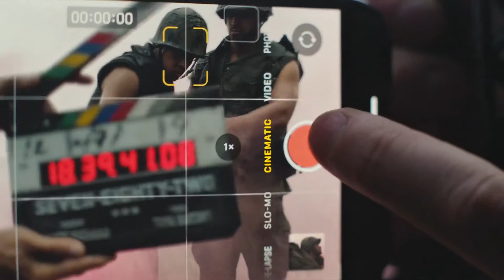iPhone 15 Pro Máx sería el único modelo con cámara de periscopio desarrollada por Apple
Durante 14 años Hormiga Analitica y HormigaTV han apostado a la realización de periodismo interpretativo y de investigación en la fuente de tecnología. Nuestro objetivo es ayudar a la consolidación del ciudadano digital, en un mundo cargado de contenidos, pero con poca oferta de valor.
Como miembro activo de nuestra comunidad, no sólo obtendrán una serie de beneficios adicionales que enriquecerán tus conocimientos y te nutrirán de información. También contribuirán con la propagación de contenido de calidad en internet, una necesidad en estos tiempos de tantos contrastes.